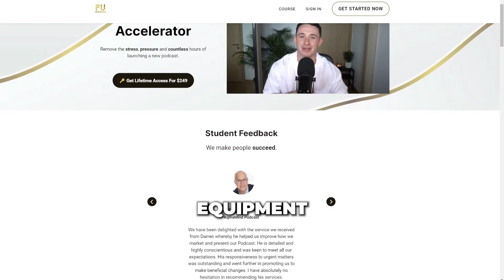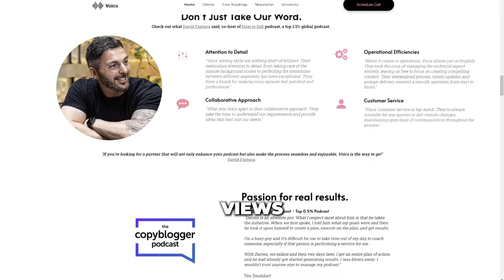The Blueprint to Generate 150M Views in 90 Days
Why is your content not going viral?

Are you getting views, but no conversions on the backend?

On today’s episode, we’re joined by Logan Forsyth, founder of Media Scaling, a company that works with the world's top personal brands and guarantees 100M+ new, real, quality, organic views on social media in just 90 days with no additional time or effort required.

Logan reveals the strategies he used to generate over 250,000,000,000/2.5bn views for his clients short-form content on Instagram and TikTok. All from organic growth only.

He also shows us how his agency guarantees up to 150 million views in 90 days through performance-based models tailored to client goals. We also discuss the importance in building a strong team culture in a digital agency, why differentiation is key in a market full of strong competitors and how to balance business with your personal life and relationships.

(00:00) Preview and Introduction
(00:40) The Reality of Short Form Content Agencies
(03:14) How Does Media Scaling Work?
(08:02) Crafting the Perfect Offer
(11:44) The Andrew Tate Method
(16:56) How Did Logan Get Started?
(23:47) How To Build The Right Systems
(28:28) Logan’s Forsyth’s Blueprint to go Viral
(35:49) Content Frameworks That Actually Work
(40:20) The Commonalities Amongst Top Creators
(45:16) Short Form-Long Form Connection?
(48:18) Logan’s Viral Framework
(54:24) Balancing Business and Personal Life
(58:56) Playing the Long Game
(01:01:30) Thoughts on Healthy Relationships
(01:05:56) Value in Constant Self Development